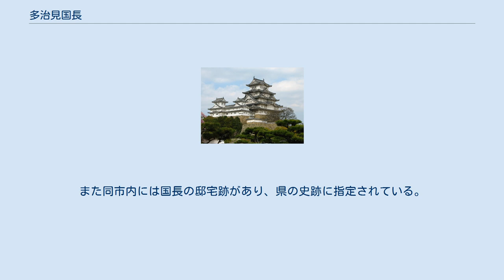多治見国長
多治見国長邸宅跡（岐阜県多治見市） 多治見 国長（たじみ くになが）は、鎌倉時代末期の武将。
 国長は土岐氏（美濃源氏）の流れを汲む饗庭氏一門で、美濃国土岐郡多治見郷（現・岐阜県多治見市）を本拠としていた。
 惣領家の土岐頼貞の子の頼兼、一族の頼員（舟木頼春）、足助氏の当主の足助貞親（加茂重成）らと共に後醍醐天皇による鎌倉幕府打倒計画に参加し、日野資朝の招きにより元亨4年/正中元年（1324年）京都に入った。
 しかし、頼員がその計画を六波羅探題の奉行の斎藤利行の娘である妻に漏らしてしまったことから事前に露見し、六波羅探題の配下である小串範行によって夜中に急襲を受ける。
『太平記』巻一「頼員回忠事」によれば、無礼講による終夜の酒に酔っていたが、この急襲の声に驚いて慌て騒いだ。
無防備であったが、共に寝ていた物馴れた遊女の機転により鎧兜を身につけ、寝入っている者を起こすことができたという。
国長は頼兼と共に少数の手勢を率いて奮戦したが、最終的には館の裏手を突破されたことから観念し、一族郎党と共に自害して果てた（正中の変）。
 1905年（明治38年）11月18日、正四位を追贈された。
 国長は地元の多治見市で現在でも人気があり、「多治見まつり」の際に行われる武者行列の中でも、主役の扱いを受けている。
また同市内には国長の邸宅跡があり、県の史跡に指定されている。